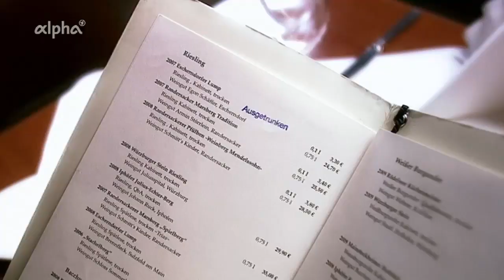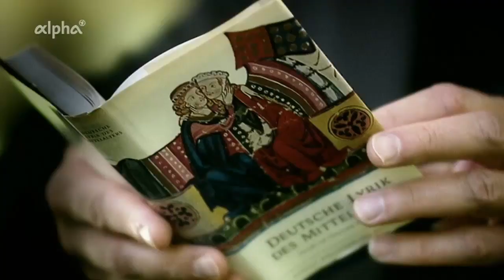Deutsche Geschichte 8) Die Salier - e) Heinrich V. & der Henneberger Investiturkonflikt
"Deutsche Geschichte"

Mit der Reihe "Deutsche Geschichte" , unternimmt Runa Briga den Versuch einer Darstellung der Geschichte des deutschen Kulturraumes vom Entstehen der germanischen Stämme und ihrer Sprachfindung, bis zum Ende des Deutschen Bundes 1866 /1871.

Dabei entstand zugleich eine der umfassendsten Sammlungen deutschsprachiger Dokumentationen, Spielfilme & Kulturbeiträge über die Geschichte des deutschen Kulturraumes von aktuell 250 Filmen.

Diese Filme werden wir nach einzelnen thematischen Kapiteln geordnet nach und nach in Playlists veröffentlichen

Deutsche Geschichte 8) Die Salier & Ihre Zeit

a. Die Salier & Der Dom zu Speyer
 [Thematische Zusammenstellung aus
    - Werbefilme anlässliche der Salier-Ausstellung 2011
   - Doku anlässlich des 1000sten Geburtstages Kaiser Heinrich III.
   - Filmische Führung durch den Dom mit Kaisergräber]

b. Heinrich IV & Der Papst
 [ARD-Doku : Die Deutschen I-2]

c. Heinrich IV – Zwischen Krone & Kreuz
 [ZDF-Doku : Das Imperium der Päpste I]

d. Heinrich IV. - Tyrann auf dem Thron
    [MDR-Doku Geschichte Mitteldeutschlands]

e. Heinrich V - Würzburg & der Henneberger Investiturkonflikt
 [BR-Doku „Das Bayr. Jahrtausend“ 2]

f. Konrad I. von Wettin - Stammvater der Wettiner
 [MDR-Doku Geschichte Mitteldeutschlands]

Gesamtübersicht der Kapitel zur Reihe   „Deutsche Geschichte“

1) Die Germanen & Der Konflikt mit Rom

2) Germanen & Römer – Antike Begegnungen

3) Die Germanen zwischen Antike & Mittelalter

4) Die Merowinger & Das Frankenreich

5) Die Karolinger & Ihre Zeit

6) Aus dem Dunkel des Frühmittelalters

7) Die Ottonen & Ihre Zeit

8) Die Salier & Ihre Zeit

9) Die Staufer & Ihre Zeit

10) Zwischen König und Gegenkönig - Vom 13. ins 14. Jahrhundert

11) Himmelhoch Jauchzend und zu Tode betrübt - Deutschland & Die Gotik

12a) Das Mittelalter
  a) Land & Leute
  b) Die Welt der Ritter
 c) Städtestolz & Handelsmacht

13) Das Entstehen der Territorien

14) Der Aufbruch in die Renaissance

15) Habsburgs Aufstieg

16) Deutschland und die  Reformation

17) Die Menschen im 30-jährigen Krieg

18) Das Reich im Barock

19) Das Zeitalter der Aufklärung

20) Zwischen Österreich und Preußen

21) Deutschland zwischen Logos & Mythos
 a) Die Wiener Klassik
 b) Die Weimarer Klassik
 c) Die deutsche Romantik

22)  Deutschland & Die Französische Revolution
 a) Die Französische Revolution
 b) Napoleon & Die Deutschen

23) Der Deutsche Bund